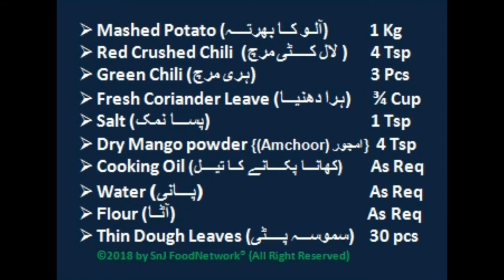Aloo kay Samosay (Potato Samosas) الو کے سموسے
Samosas are a popular entrée, appetizer or snack in the local cuisines of the Indian subcontinent, Southeast Asia,Central Asia, Southwest Asia, the Arabian Peninsula, the Mediterranean, the Horn of Africa, East Africa and North Africa.

One vegetable samosa with a weight of about 40 g has approximately 80 calories, 3 g fat, 2 g protein, 11 g carbohydrates, 1 g fiber and 1 g sugar.

Samosa dough can be wrapped tightly in plastic and refrigerated for a day, or frozen for up to three weeks. Assembled, uncooked samosas can be refrigerated, covered, for up to 4 weeks. Though samosas are best served immediately after cooking, they can be wrapped loosely in foil or plastic and stored in the refrigerator for up to couple of days. Reheat by dropping into 375° F oil for a minute and a half, or arrange samosas in a single layer on a baking sheet and place in a 350° F oven for 10 minutes.
Ramadan Iftar Special Dish.

Aloo kay Samosay, الو کے سموسے, आलू समोसा, البطاطا السمبوسك, আলু সামসা,土豆萨摩沙, آلو کا بھرتہ,картофельная самоса, Kartoffel Samosa, آلو سموسہ, Batata Samosa, ഉരുളക്കിഴങ്ങ് സമോസ,

South Asia Cuisine
Secret Ingredients of Aloo Samosa
Special Dish
Appetizer
Snacks
Side Dish
Spicy Dish
Traditional Dish
Homemade Recipe